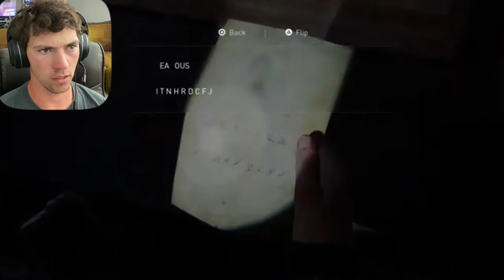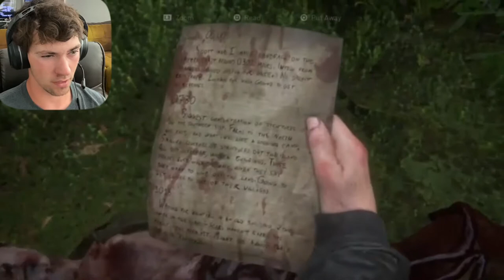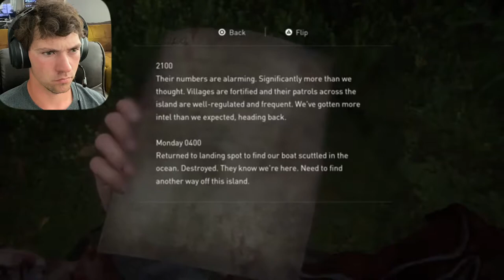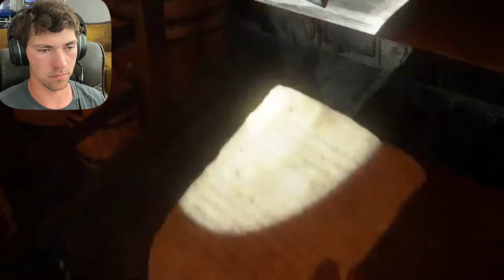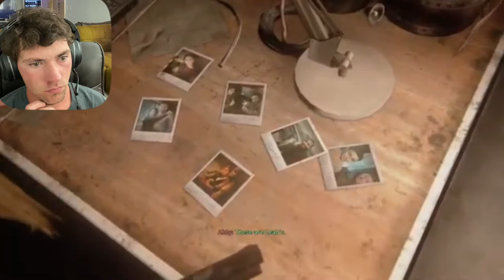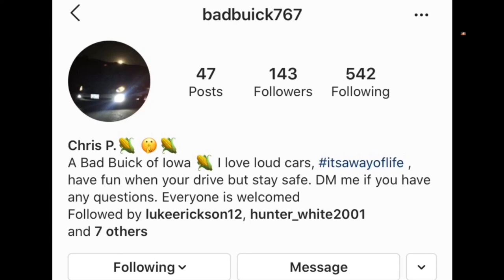THE LAST OF US PART II- Episode 16/ Ummmm What’s Going On?